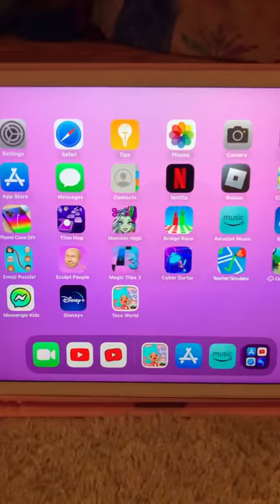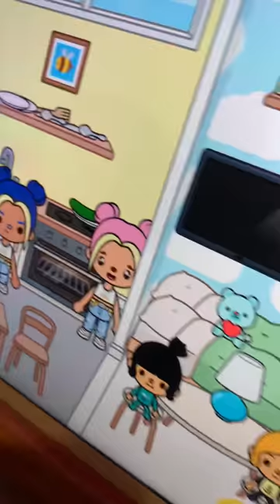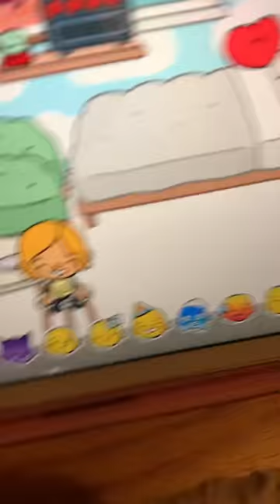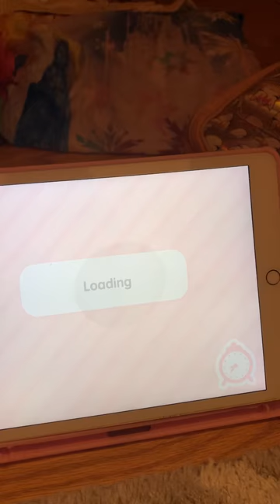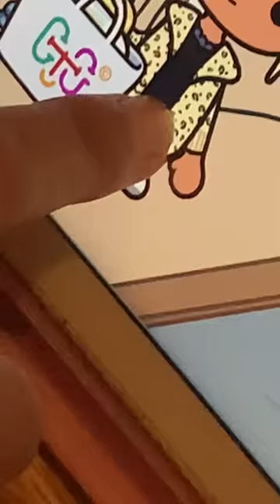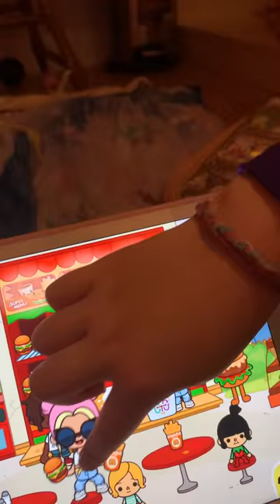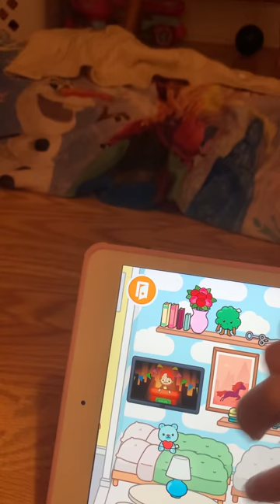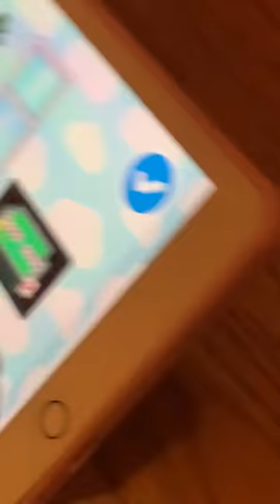October 12, 2023